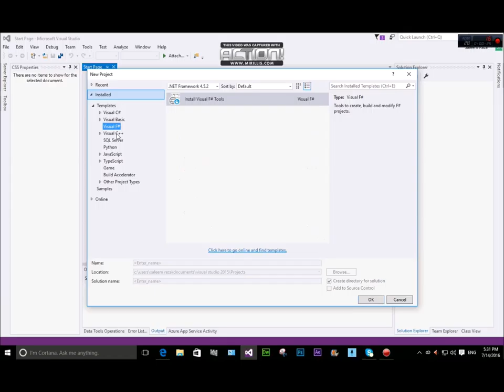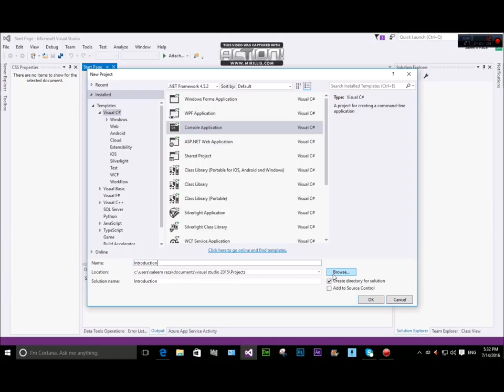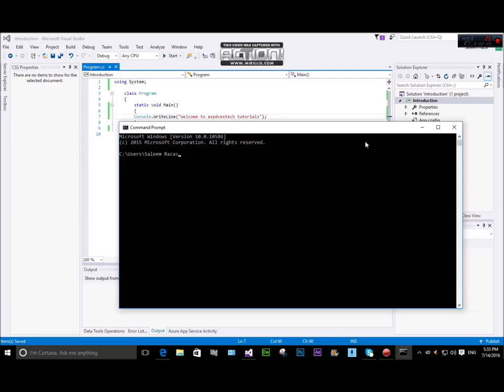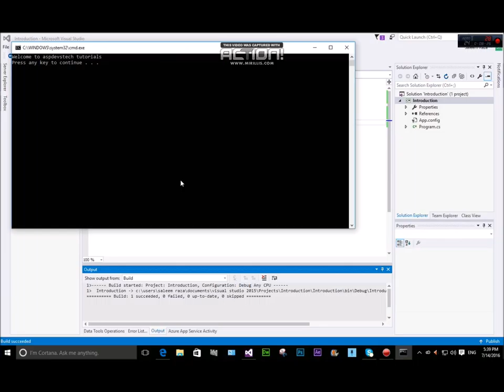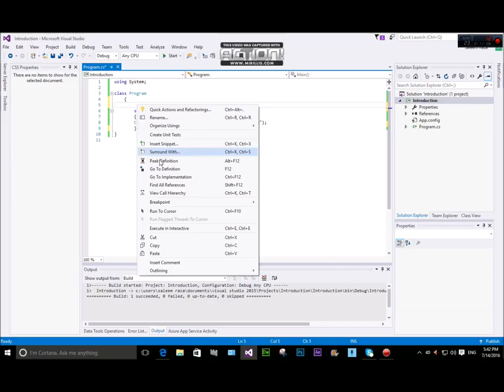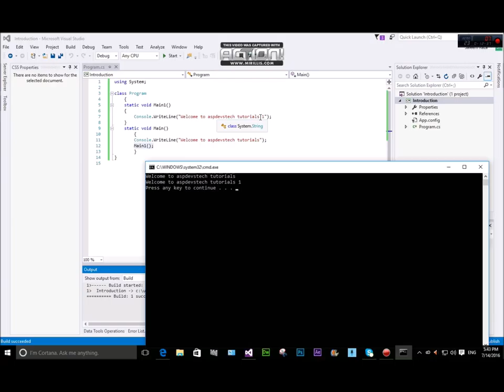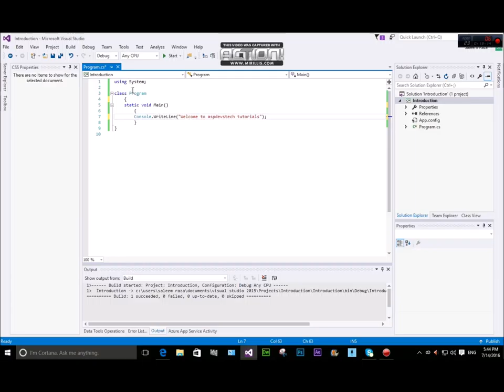01 Introduction to c# namespace purpose of main method In Hazaragi Language